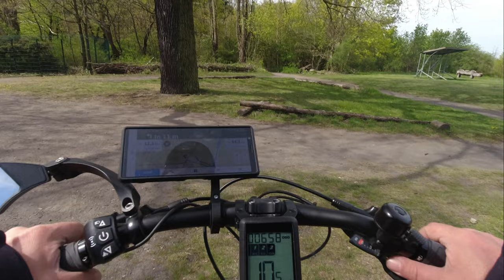Mit dem Prophete Entdecker zur Wuhlheide + Chaos mit Komoot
Erfahre in dieser E-Bike-Expedition zur Wuhlheide mehr über die einzigartige Kindl-Bühne und wie Komoot für Chaos gesorgt hat. Begleite mich auf diesem Abenteuer durch Berlin und lerne neue Wege kennen, um die Stadt zu erkunden!